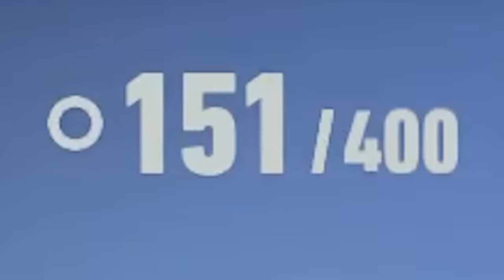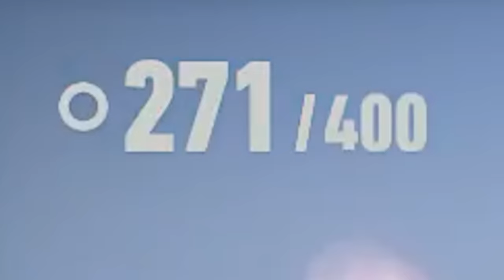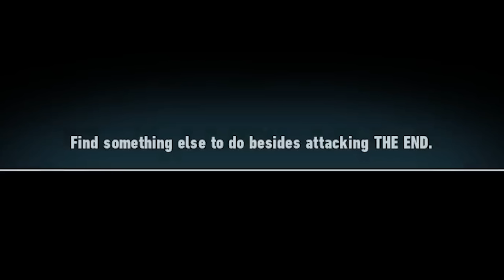Sonic Frontiers: The Final Horizon nearly BROKE me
We're back. The final Sonic Frontiers update, The Final Horizon, is here.

MORE CHOCTOPUS!

[CREDITS]